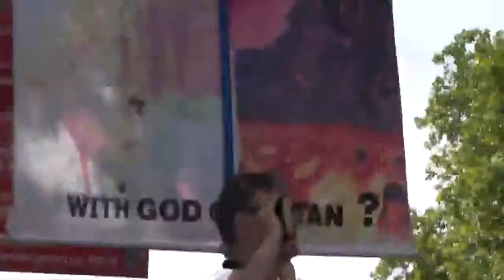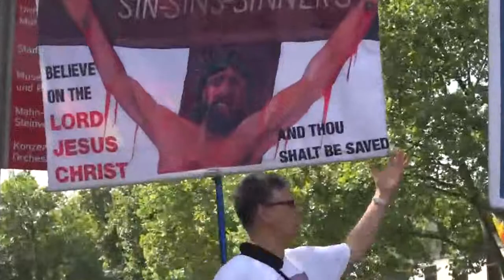Streetpreaching: Dr. Nico C. Verhoef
👉 Erstens:
BEKENNE, dass auch Du ein Sünder bist! (Römer 3:10)
👉 Zweitens:
👉 Drittens:
BITTE Jesus, dich zu retten und Dein Heiland zu werden (Römerbrief 10:13).

Schauen Sie sich ruhig ein bisschen um, nehmen Sie gerne was mit...wir freuen uns von Ihnen zu hören!

P.S.: Wenn Sie etwas dalassen möchten, freuen wir uns über ein "Like" 👍 und ein Abo, eine Empfehlung, einen Kommentar von Ihnen. Danke im Voraus dafür!